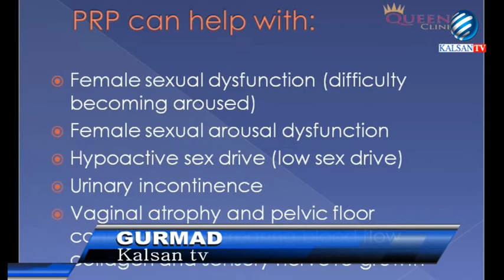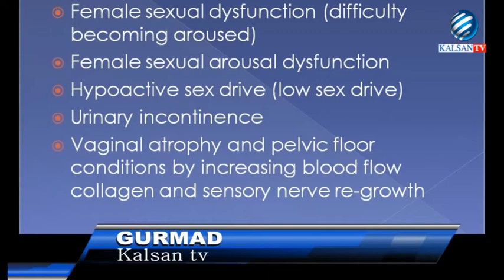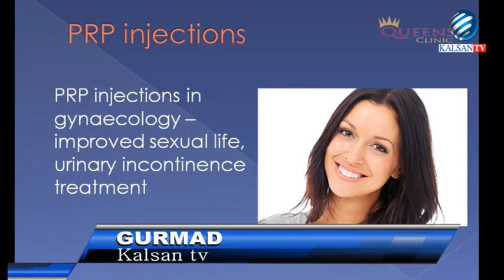GURMAD DR AHMED 18 12 2016